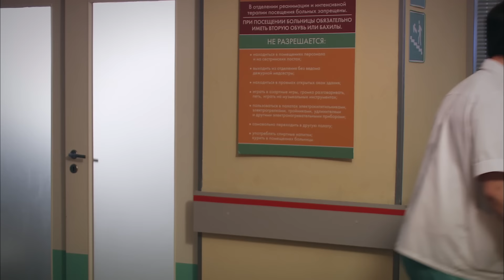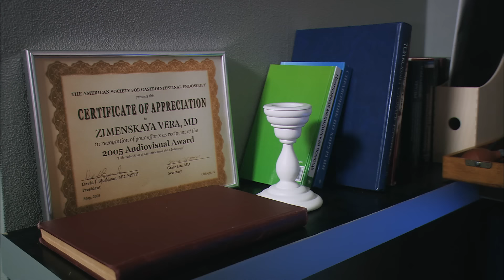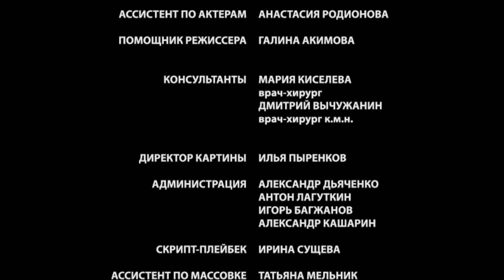▶️ Склифосовский 1 сезон 23 серия - Склиф - Мелодрама | Фильмы и сериалы - Русские мелодрамы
💬 О ФИЛЬМЕ СКЛИФОСОВСКИЙ 1 СЕЗОН  ⏷
"Фильм приоткрывает завесу главного института скорой помощи – знаменитого Склифа. Здесь нет времени на долгие раздумья, Склиф – это внеплановые операции, и, чтобы спасти человека, принять верное решение надо здесь и сейчас.
Как никому другому, это удается главному герою, хирургу Брагину. Помимо профессиональных удач, за Брагиным тянется и слава первого ловеласа, благо мужского обаяния ему не занимать.. Видя каждый день жизнь и смерть, Брагин давно утратил сентиментальность и не утруждает себя мыслями о чужих чувствах, «великие страсти» только веселят его..

Год: 2012
Сценарий: Олег Маловичко, Екатерина Тирдатова
Режиссер: Андрей Селиванов
Продюсер: Александр Кушаев, Ирина Смирнова
Оператор: Александр Горулев
Жанр: мелодрама
Количество серий: 24
Актёры:
Максим Аверин, Ольга Красько, Дмитрий Миллер, Эммануил Виторган, Лаура Кеосаян, Ольга Павловец, Марина Могилевская, Константин Юшкевич, Алена Яковлева, Владимир Жеребцов, Мария Кожевникова, Антон Эльдаров, Анна Якунина, Екатерина Травова"